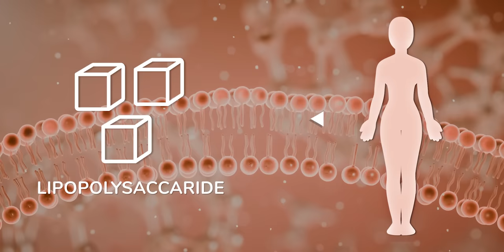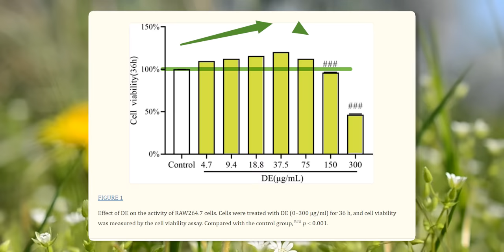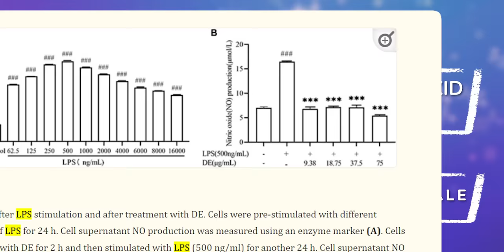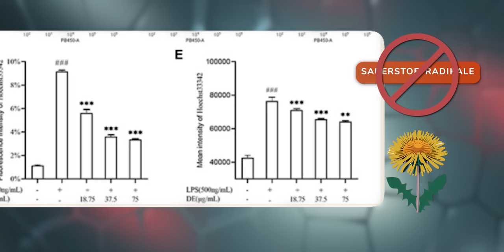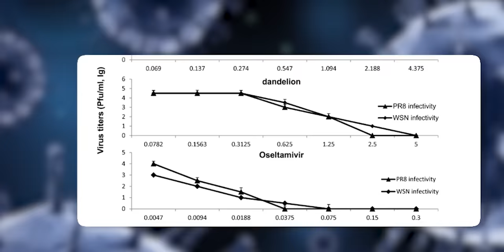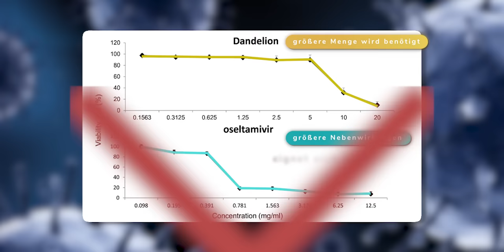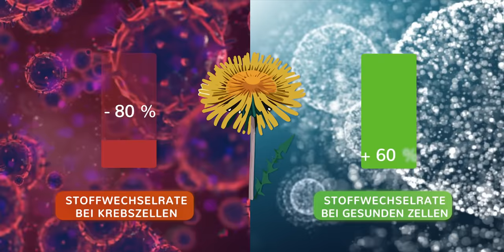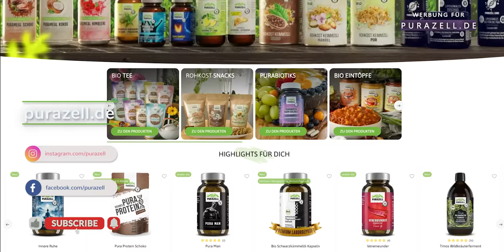Keiner ahnte, was durch Löwenzahn mit unseren Immunzellen passiert!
Heute tauchen wir in die faszinierende Welt des Löwenzahns ein und entdecken seine erstaunlichen Auswirkungen auf unser Immunsystem und unsere Immunzellen. Hast du dich jemals gefragt, wie diese allgegenwärtige Pflanze uns auf zellulärer Ebene beeinflussen kann? Bleib dran, denn ich zeige dir, wie Löwenzahn nicht nur als Naturheilmittel dient, sondern auch Entzündungen bekämpft, die durch Bakterien verursachte Krankheiten in unserem Körper abwehrt.

In diesem Video erfährst du, wie Löwenzahn hilft, die Lebensfähigkeit unserer Zellen zu erhöhen und Entzündungsreaktionen zu reduzieren, und zwar durch wissenschaftliche Studien belegt. Wir werden auch die antioxidativen Eigenschaften von Löwenzahn besprechen und wie er gegen Bakterien und Co. wirkt, einschließlich seiner Rolle bei der Prävention von chronischen Krankheiten.

Wenn du mehr über die gesundheitlichen Vorteile von Löwenzahn erfahren möchtest und wie du ihn in deinem täglichen Leben nutzen kannst, dann ist dieses Video genau das Richtige für dich. Teile es auch mit deinen Freunden, die an natürlichen Gesundheitslösungen interessiert sind!

Bis zum nächsten Mal, bleib gesund und experimentierfreudig mit Löwenzahn!